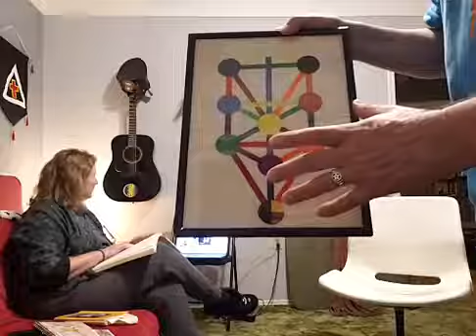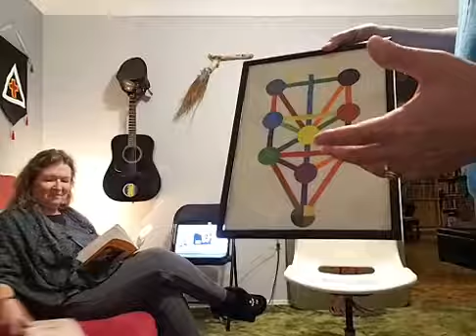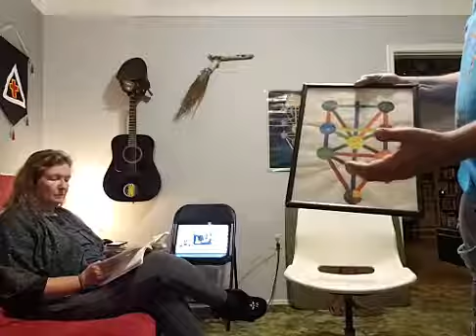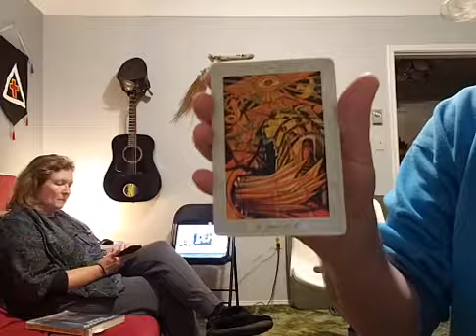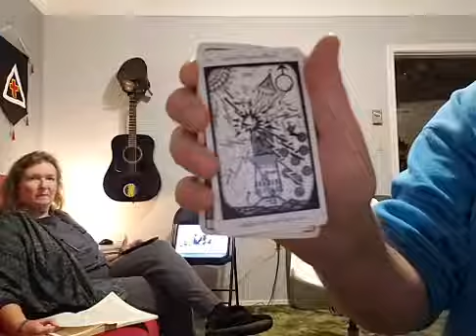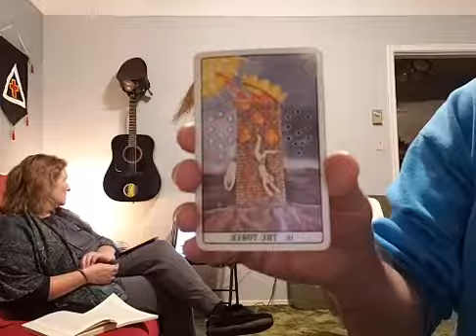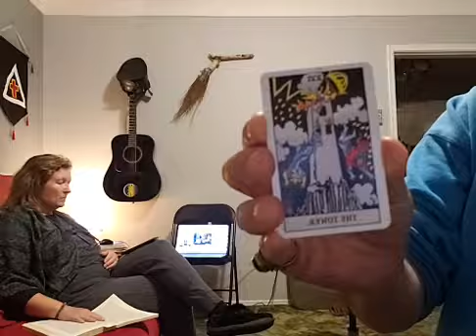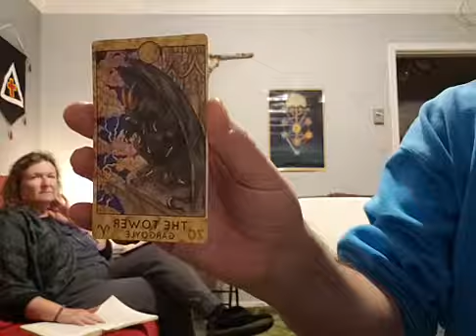SCC The Pathworking on the 27th Path Peh, the 16th Tarot Key The Tower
Serendipity Celestial College The Pathworking on the 27th Path, the 16th Tarot key The Tower. Includes preliminary knowledge discussion, Constructing the Temple with the Rose Cross as the circle, the Supreme Invocation of the Pentagram Ritual for the quarters, a unicursal hexagram of Mars invocation, the Middle Pillar Exercise, meditation, and close with LBRP.